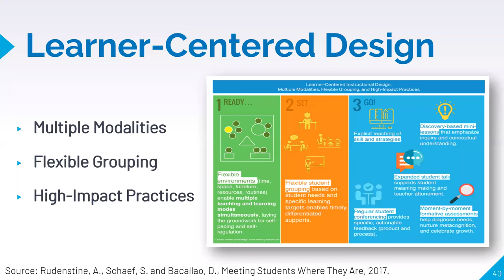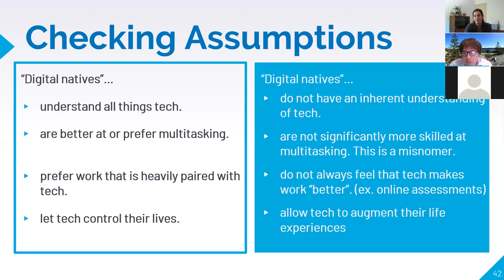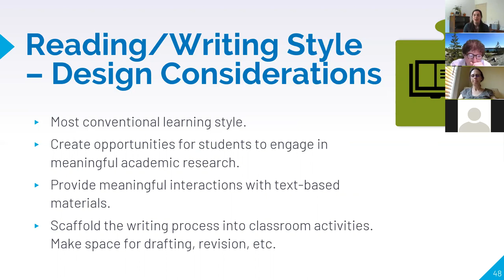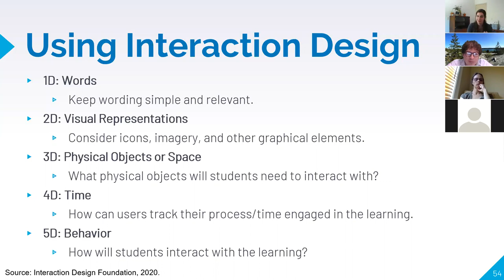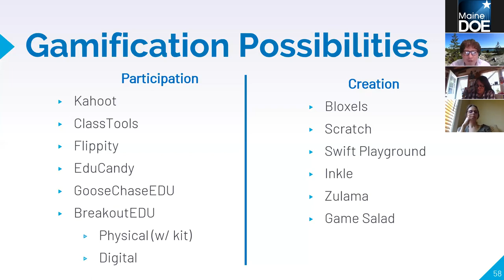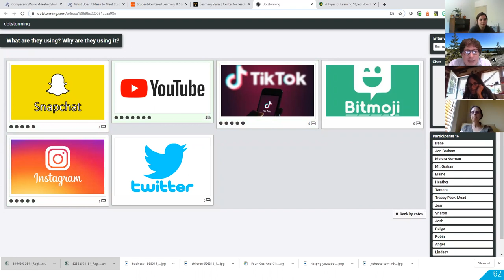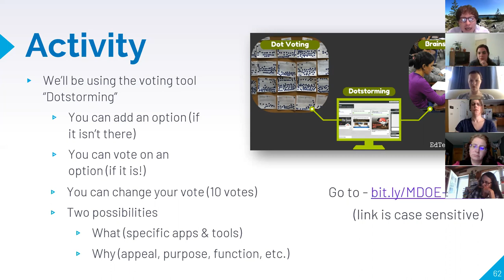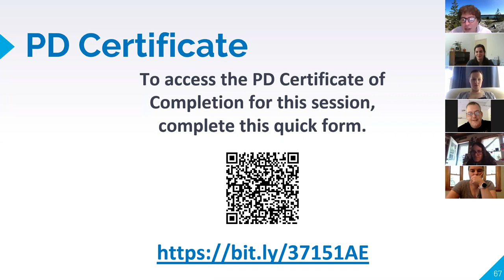Remote Learning 101, Module 2, Week 2, Part 2: Meeting Students Where They're At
Of the many considerations that go into effective remote learning, one of the most important is considering the learning needs of the student. Student learning preferences and modalities, cognitive load abilities, etc. are all factors in meeting students where they are at. In this session, we discuss active learning, designing instruction for multiple modalities and learning preferences.